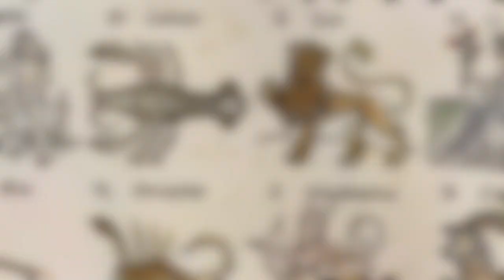Chapuzón cultural arte y el zodiaco